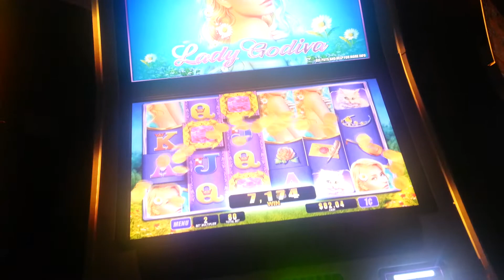Lady Godiva 1c Line hit - BIG WIN! Over 100X!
She's puuuurdy. This was at Fallsview Casino in Niagara. $0.80 bet. YOU GUYS ARE AWESOME!